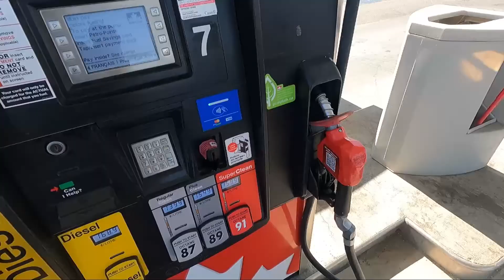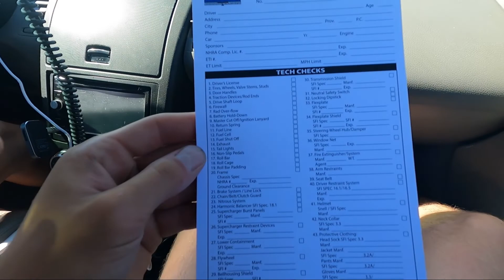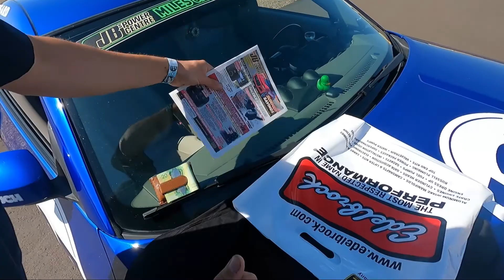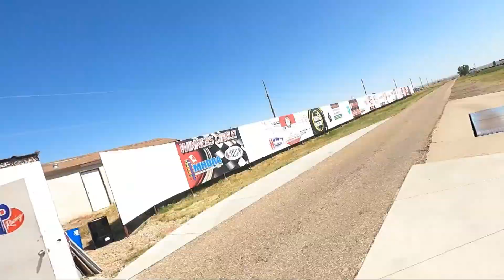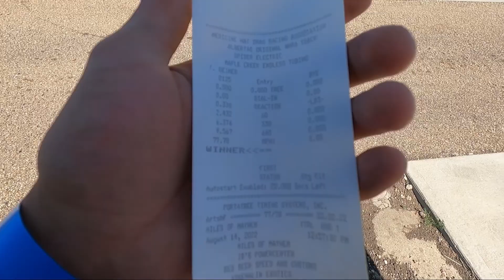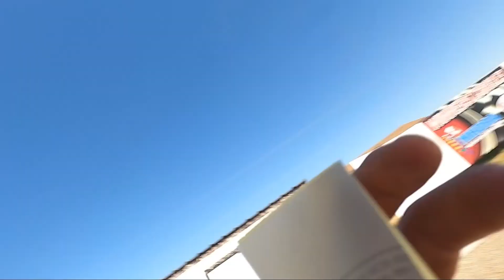Day 2 - 350Z Test & Tune MDHRA Miles Of Mayhem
Today the 350Z makes it's first ever pass on the drag strip in Medicine Hat Alberta. Tomorrow the race week Drag n Drive begins! overall a great day at the track!!